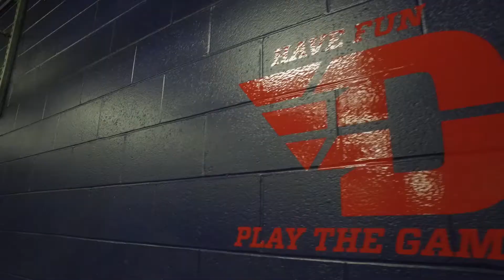Support Dayton Baseball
Head Coach Jayson King talks about some of the recent updates to the Dayton Baseball facilities and encourages fans to be involved in the program's transformation in the coming years